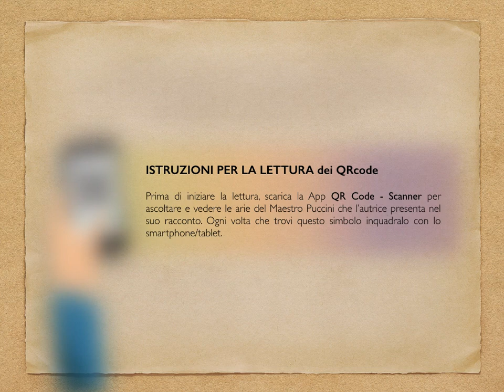SEMPLICEMENTE GIACOMO PUCCINI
Video di presentazione del volume "SEMPLICEMENTE GIACOMO PUCCINI" di Alexandra Onorato, illustrazioni di Roberto Zambaldo, Sillabe 2018